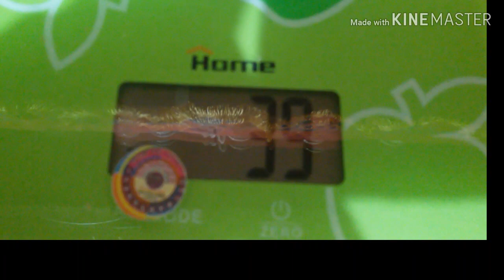ازاى نفرق بين الكتكوت الجيد و الكتكوت الفرزة أو السردة و كيفية شراء الكتكوت لدورة ناجحة ووزن عالى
فى الفيديو ده فى علامات للكتكوت الجيد علشان ناخد دورة ناجحة بوزن عالى
الفرق بين الكتكوت فرز اول أو الجيد و الكتكوت الفرز أو السرد